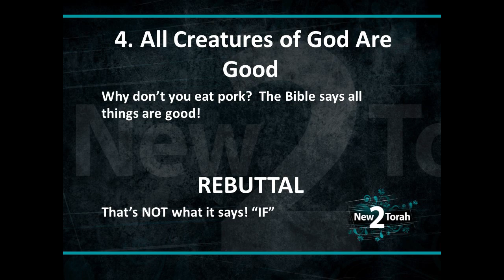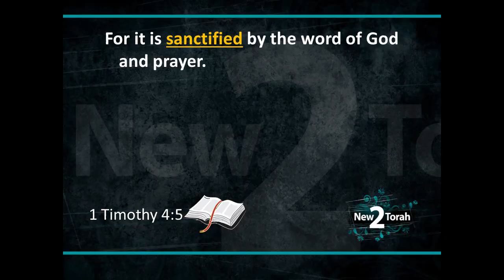FAQ4: All Creatures Are Good!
The Bible is FULL of conditional statements.  Computer developers should understand how a conditional statement is to be used.  IF this, THEN that. So, ALL CREATURES OF GOD ARE GOOD, IF...

"I change not" - GOD